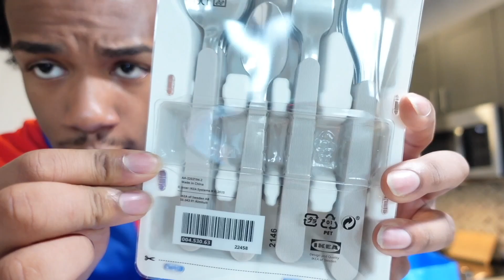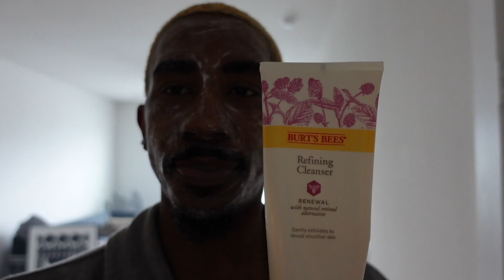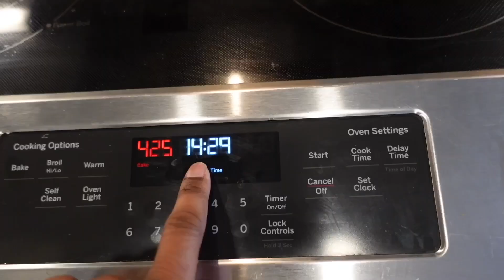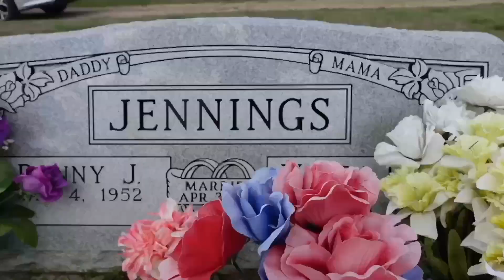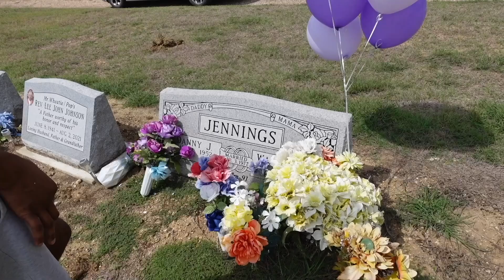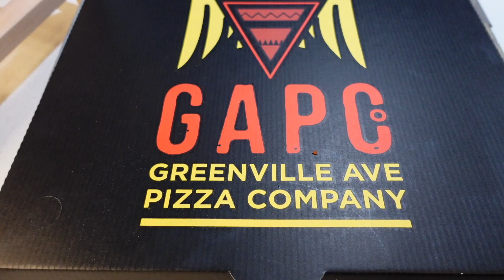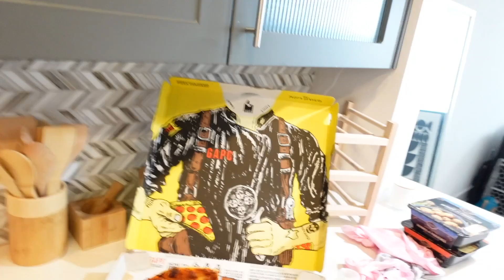Weekly Vlog| Dallas Flooding + Home Updates + Refund US Please! + Indian Food Spot |Dustin&Rhobert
Wassup We hope you enjoyed this Weekly VLOG! Make sure to click below on item talked about in the vlog.

Ikea Finding
16 piece flatware set
Measuring cups
Glass Serving Bowls